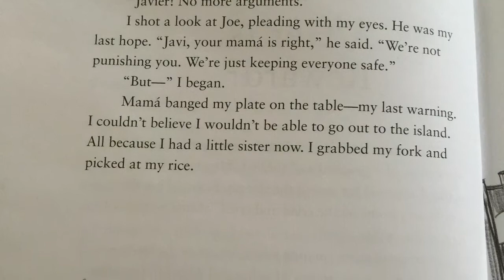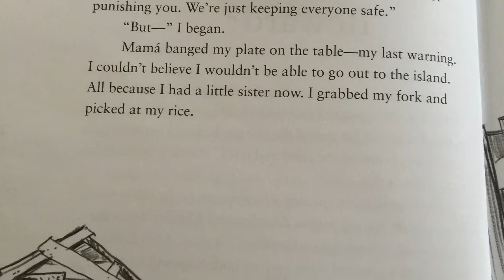Javier Builds a Bridge Chapter 2